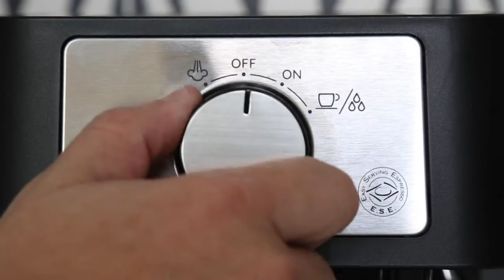De'Longhi Stilosa Manual Espresso Machine, Latte & Cappuccino Maker, 15 Bar Pump Pressure + Manual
De'Longhi Stilosa Manual Espresso Machine, Latte & Cappuccino Maker, 15 Bar Pump Pressure + Manual Milk Frother Steam Wand, Black / Stainless, EC260BK.

Now you can incorporate delicious espresso drinks into your daily routine. Introducing Stilosa by De’Longhi. Created for those embarking on their espresso journey, this elegantly designed machine allows you to easily craft authentic espressos, lattes and cappuccinos in the comfort of your own home. The 15 bar pump creates the optimal pressure to extract a single or double espresso according to espresso brewing standards. An ergonomically designed portafilter has two filters, for single or double espresso.